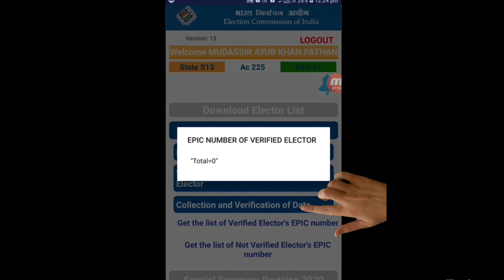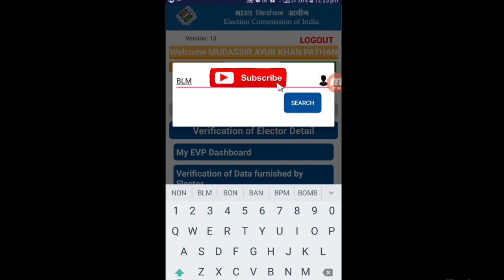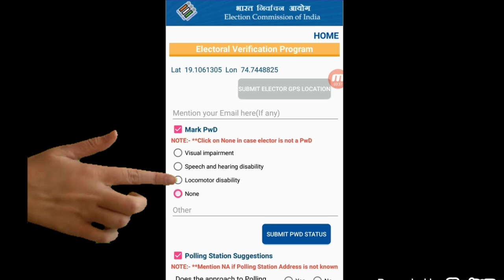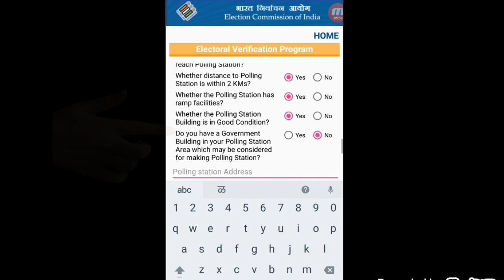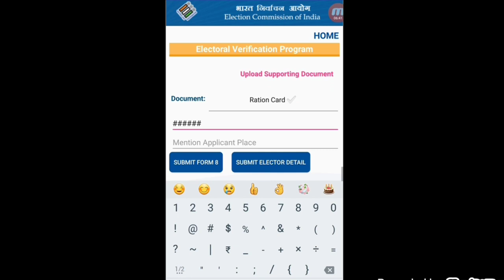चला लागूया कामाला ! हायब्रीड बी.एल.ओ app प्रत्यक्ष मतदार पडताळणी कार्यक्रम Hybrid blo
चला तर प्रत्यक्ष आपल्या यादी भागात जाऊन करूया मतदार पडताळणी